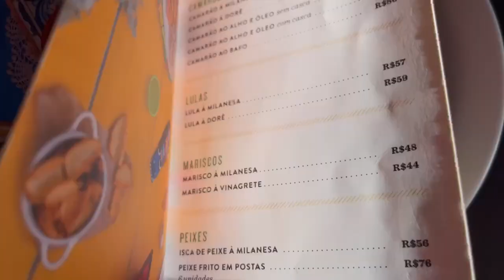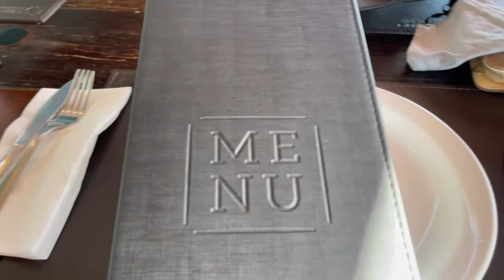PASSEIO DE DOMINGO + ALMOÇO RESTAURANTE BEIRA MAR | Caroline Martins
Se você gostou não esquece de deixar o like no vídeo, comentar o que achou, compartilhar com os amigos que vão gostar também e ativar o sininho para receber em primeira mão os próximos vídeos. Beijão gente!